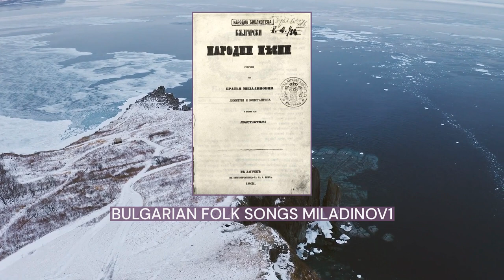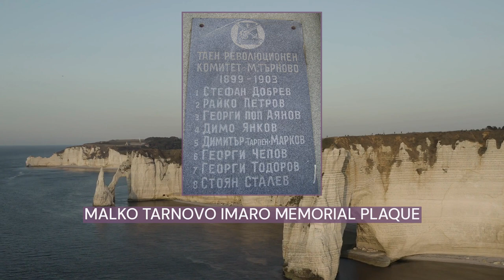Historiography in North Macedonia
Historiography in North Macedonia is the methodology of historical studies developed and employed by Macedonian historians. It traces its origins to 1945, when SR Macedonia became part of Yugoslavia. According to German historian, it has preserved nearly the same agenda as Marxist historiography from the times of the Socialist Federal Republic of Yugoslavia. The generation of Macedonian historians closely associated with the Yugoslav period, who were instrumental in establishing national historical narratives, still exerts an influence on modern-day institutions. In the field of historiography, communism and Macedonian nationalism are closely related. After the Fall of communism, Macedonian historiography did not significantly revise its communist past, because of the key role played by communist policies in establishing a distinct Macedonian nation.
According to Austrian historian, modern Macedonian historiography is highly politicized, because the Macedonian nation-building process is still ongoing. Diverging approaches are discouraged, and people who express alternative views risk economic limitations, academic career obstacles and stigmatization as "national traitors". Troebst wrote in 1983 that historical research in SR Macedonia was primarily about direct political action. He would go on to characterize this reciprocal dependence of historiography and politics as being more pronounced than what had been observed in Eastern and Southeast Europe. Because of the complexity of the case, Macedonian historiography could be described as a state "ideology". Moreover, in North Macedonia, archaeology has often been placed at the service of the state, and used to legitimize nationalist claims to history, culture, and territory.
Although references to ethnic Macedonians do not appear in primary sources before 1870, the first generation of Macedonian historians after WWII traced Macedonian ethnogenesis to the beginning of the 19th century. However, after the Tito-Stalin split, an important break occurred and the nation's origins were traced further back in time, to the medieval empire of Samuel of Bulgaria, which was appropriated as Macedonian rather than Bulgarian. After the Republic of Macedonia's independence from Yugoslavia and after the beginning of the Macedonia name dispute with Greece, Macedonian historiography carried the nation's origins back even earlier, to antiquity and to the ancient kingdom of Macedon with a particular emphasis on Alexander the Great. Croatian historian Tvrtko Jakovina cites the appropriation of Alexander the Great by Macedonian historiography as an example of an "obvious lie".
Some domestic and foreign scholars have criticized this agenda of negationist historiography, whose apparent goal is to affirm the continuous existence of a separate Macedonian nation throughout history. This controversial view is ahistorical, as it projects modern ethnic distinctions onto the past. Such a reading of history contributes to the distortion of Macedonian national identity, and does harm to the academic integrity of history as a discipline. Via the medium of education, unsubstantiated historical claims have been transmitted to generations of students in the country. The Skopje 2014 project, for example, promoted the idea of continuity of the Macedonian nation from antiquity until modern times. The debates in North Macedonia concerning its relationships with Bulgaria and Greece have had significant impact on historiographic narrative in the country, introducing a new revisionist interpretation of the past.